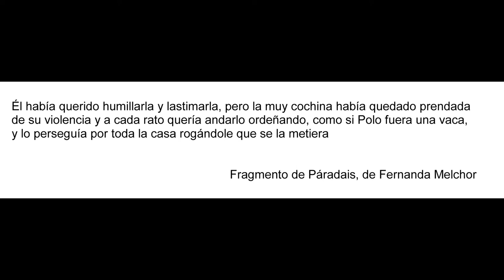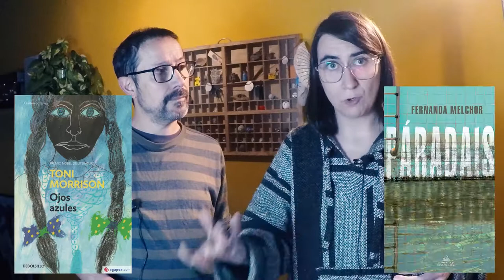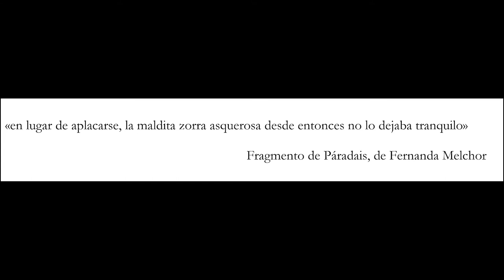⁉️ POR QUÉ Fernanda Melchor y Toni Morrison nos revuelven las TRIPAS de manera tan distinta?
Páradais, de Fernanda Melchor, y Ojos azules, de Toni Morrison, son dos novelas que nos revuelven las tripas de manera muy diferente.  En este vídeo analizamos las violencias de estos dos magníficos libros e intentamos pensar en voz alta qué es lo que hace que nos sintamos así.